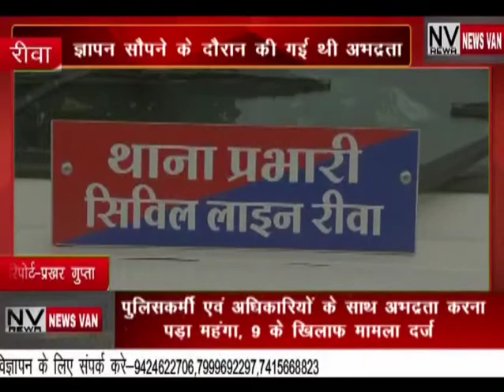पुलिसकर्मी व प्रशासन के अधिकारियों से बदलता करना पड़ा महंगा,9 के खिलाफ सिविल लाइन में दर्ज हुआ मामला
*पुलिसकर्मी व प्रशासन के अधिकारियों से बदलता करना पड़ा महंगा,,9 के खिलाफ सिविल लाइन में दर्ज हुआ मामला,,,,देखें सिटी न्यूज़ वैन की यह खबर।*